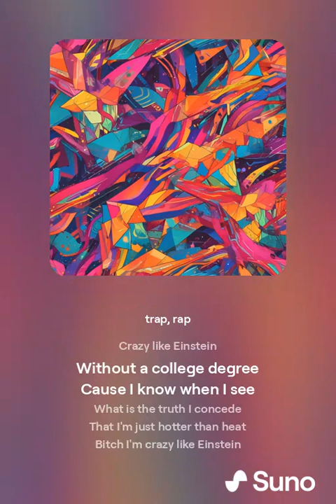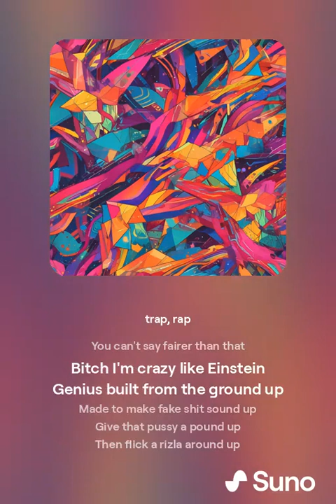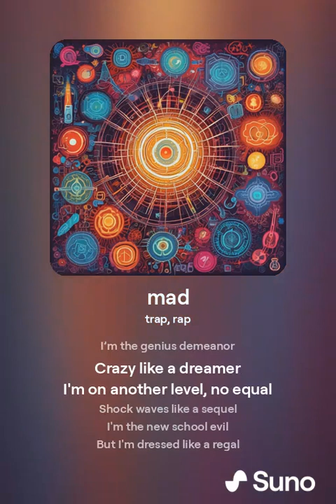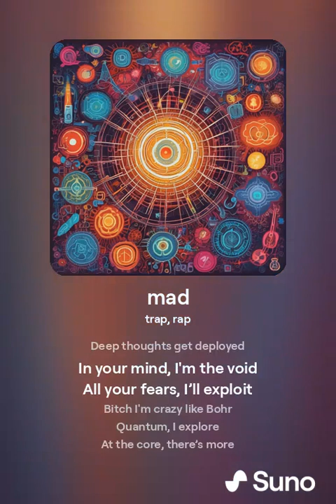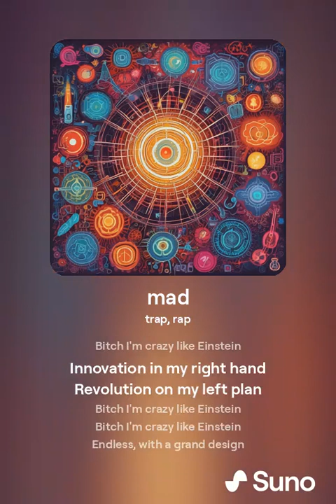Crazy Like Einstein - Raccoonaticz AI Song